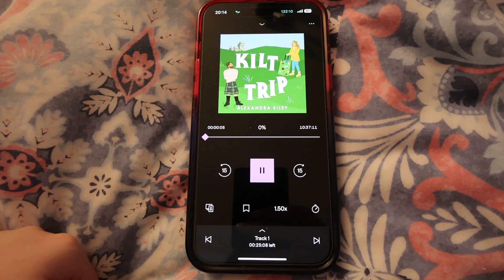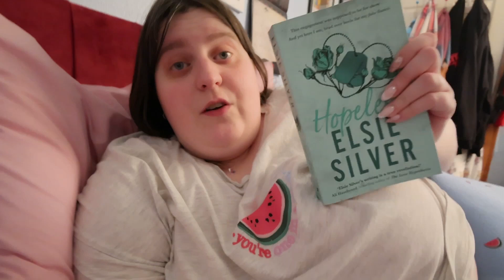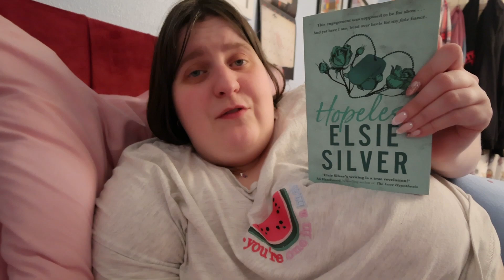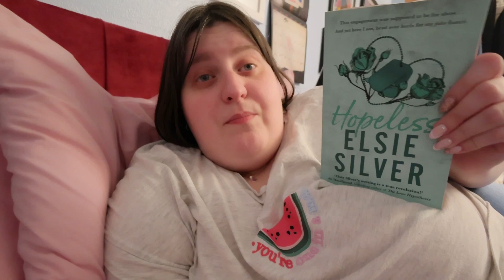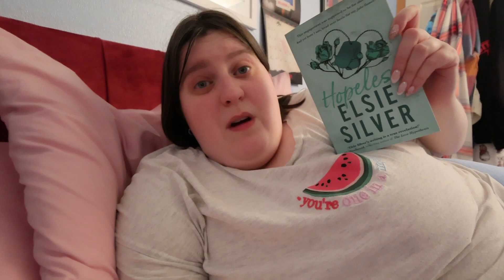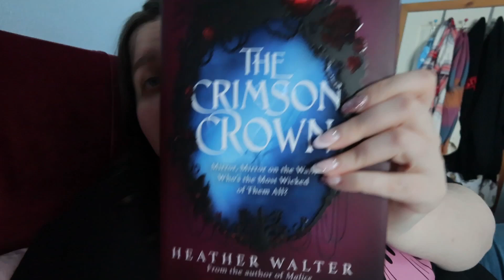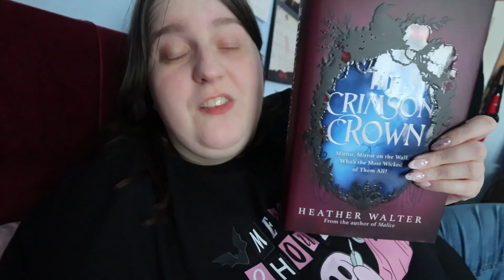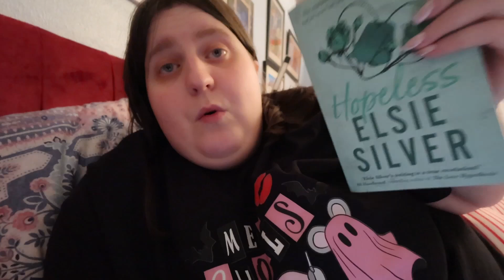Scottish Romance Reading Vlog (With Observing Emma) 🏴󠁧󠁢󠁳󠁣󠁴󠁿💙🏴󠁧󠁢󠁳󠁣󠁴󠁿💜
It's time for a reading vlog and this is a buddy read with @observingemma where we read some Scottish Romances!

I will be hosting a readalong for the A Court of Thorns and Roses Series 🌹 Starting from September along with ​⁠ @TheBookHermie and @BlackLotusBooks

Channels Mentioned
 @beatrizbooknook for the goddess complex readathon